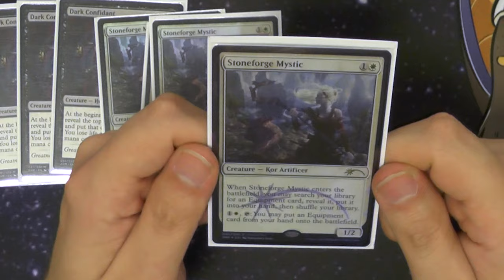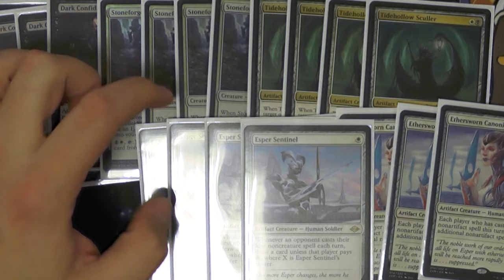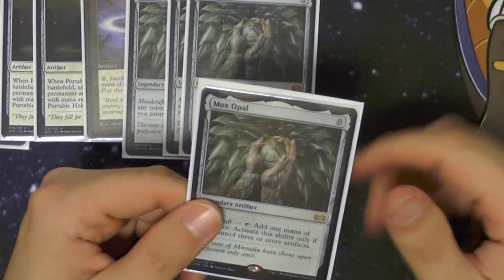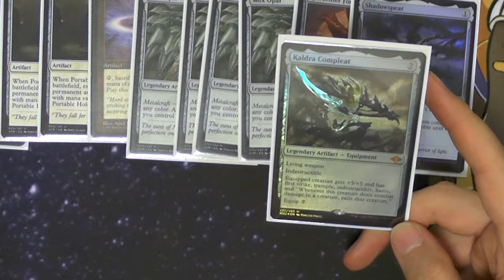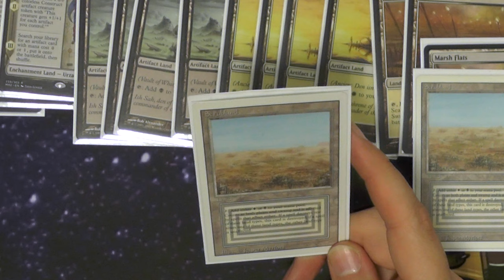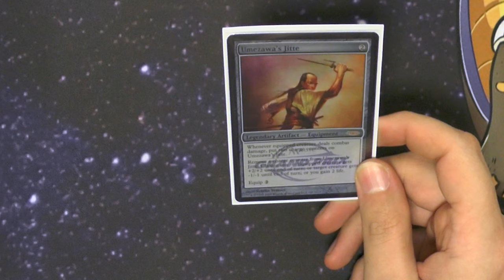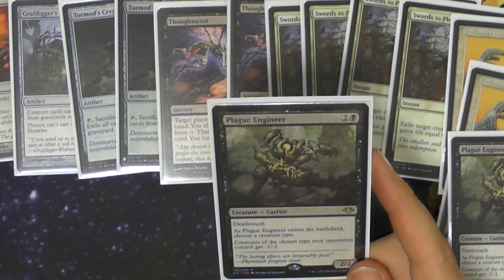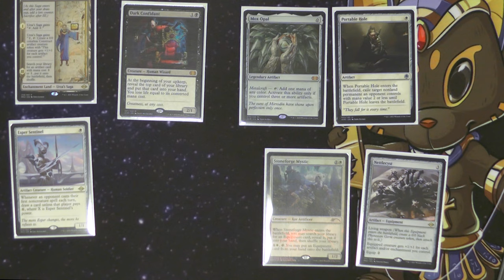Dead Guy Affinity [Legacy MTG Deck Tech]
Heute mal ein wenig Spicy Unterwegs :)
Außerhalb von D&T bin ich ja nicht fürs Brewen bekannt :D
Aber dieses Deck konnte ich mir nicht entgehen lassen etwas dran rum zu schrauben. Dieses Mischdeck ist eine Mischung aus Dead Guy Ale und UW Affinity, hauptsächlich enabled durch MH2.

0:00 Intro
1:02 Kreaturen
4:48 Nicht Artefakte
5:13 Artefakte
9:33 Länder
12:53 Sideboard
15:50 DeckTalk
17:36 Outro
Name des Videos:
Magic the Gathering Deck Tech [067] - Dead Guy Affinity (Deutsch) [Legacy]